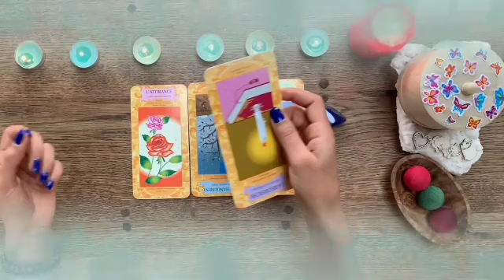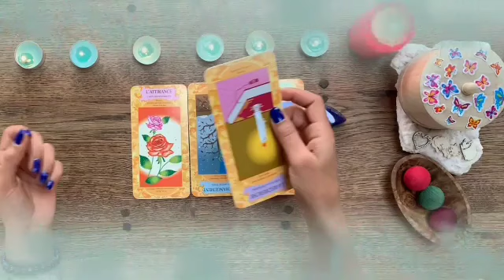برج السرطان لنصف الثاني لشهر نوفمبر 2024 😘 لم شمل قريب جدا🙏شريك راجع لك بس واضع شروط😲يريد وشك عأرض😔